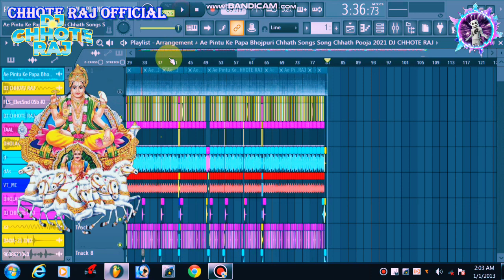chhath puja ka dj no voice tag bhojpuri chhath puja geet flp no voice old dj song dj chhote raj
bhojpuri chhath puja geet flp no voice old dj song dj chhote raj

छठ पूजा के गीत dj mix song 2023
chhath puja flp project
chhath puja ka flp
chhath dj song
new chhath puja flp
chhath puja dj song
chhath ka, dj chhath
pawan singh ka dj flp chhath geet kachhath
dj flp project chhath puja ka
dj chhath pooja ka flp project
chhath ke geet dj remix
flp dj track sajan
bhojpuri chhath puja geet flp
dj shashi flp
dj, chhath puja ka gana dj
chhath flp
dj shashi style chhath puja flp
 flp, chhath dj
chhath puja song
chhath puja ka dj no voice tag

chhath song
chhath pooja song
chath puja song
chhat dj song
chhath geet
pawan singh chhath puja dj song
chhath puja dj song 2021
dj chhath puja song
khesari lal chhath song
2018 new chhath puja dj song
chhath puja
chhat puja song dj
chath songs
chhath puja dj remix song 2018
chhath puja dj song 2021 bhojpuri
chhat puja dj mix songs
chath puja
chhath song